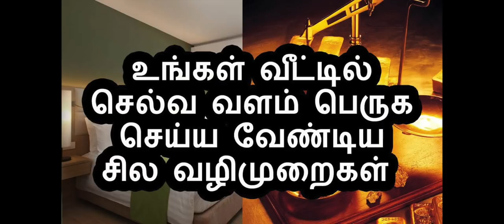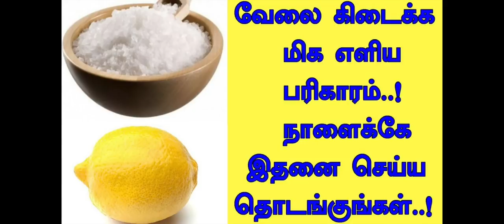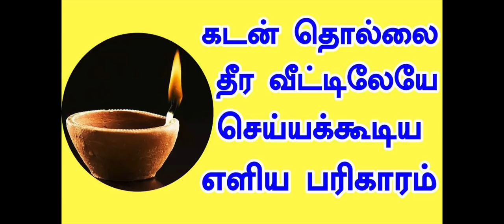கடன் தொல்லை பணபிரச்சனை விலக பரிகாரம் | அரசுவேலை மற்றும் வேலை கிடைக்க பரிகாரம்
kadan thollai theera parigaram,kadan pirachanai theera in tami